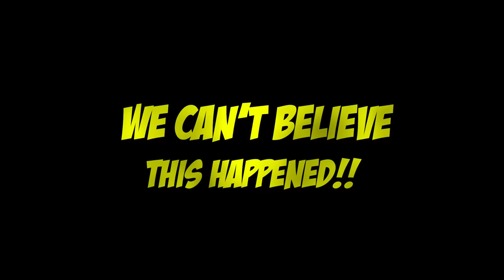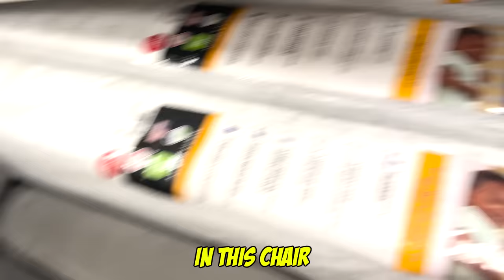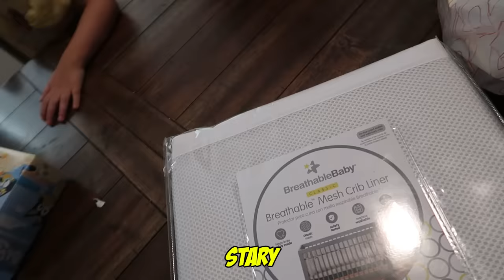Our BABY Got Her LEG Stuck In The Crib!! *Very Painful* | Jancy Family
Our BABY Got Her LEG Stuck In The Crib!!

Top Videos ⇢@JurgenNan

YEYEYEEE 👊🏻